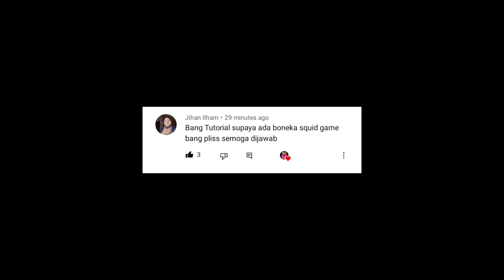Tutorial Terbaru‼️ Cara Membuat Boneka Squid Game Jadi Gendut Di Sakura School Simulator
Ini adalah tutorial cara membuat boneka squid game di sakura school simulator